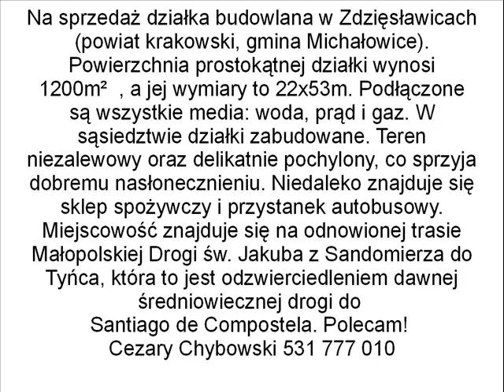Zdzięsławice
Na sprzedaż działka budowlana w Zdzięsławicach (powiat krakowski, gmina Michałowice). Powierzchnia prostokątnej działki wynosi 1200m²  , a jej wymiary to 22x53m. Podłączone są wszystkie media: woda, prąd i gaz. W sąsiedztwie działki zabudowane. Teren niezalewowy oraz delikatnie pochylony, co sprzyja dobremu nasłonecznieniu. Niedaleko znajduje się sklep spożywczy i przystanek autobusowy. Miejscowość znajduje się na odnowionej trasie Małopolskiej Drogi św. Jakuba z Sandomierza do Tyńca, która to jest odzwierciedleniem dawnej średniowiecznej drogi do Santiago de Compostela. Polecam! Cezary Chybowski 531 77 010
Nr oferty w biurze:
KBN-GS-313